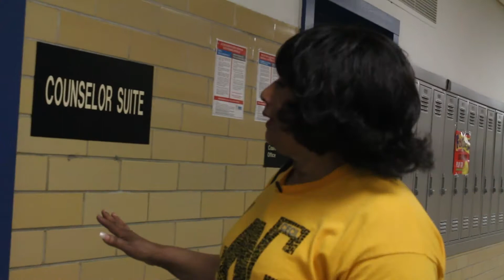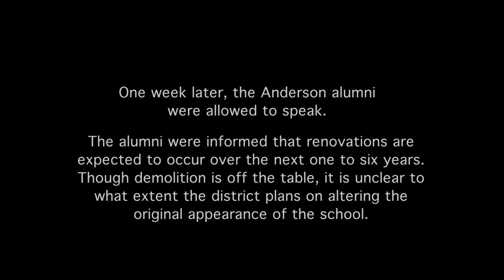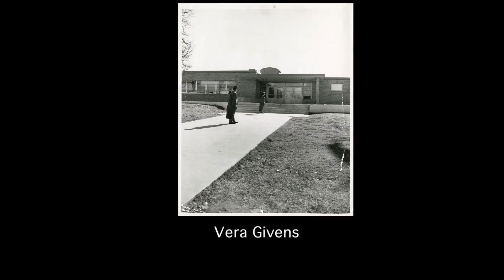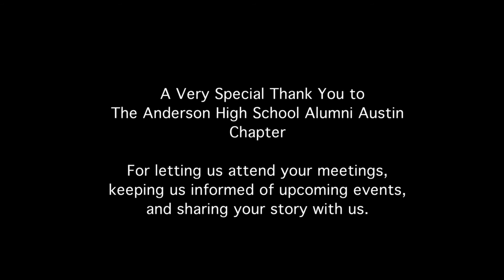Fighting for Anderson (2017)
Anderson High School was the first and only African American High School in Austin for many years. After desegregation it eventually shut down.  The alumni are still active and trying to preserve their history.
Produced and Directed by Matthew Adams
Filmed and Edited by Zachary Jones